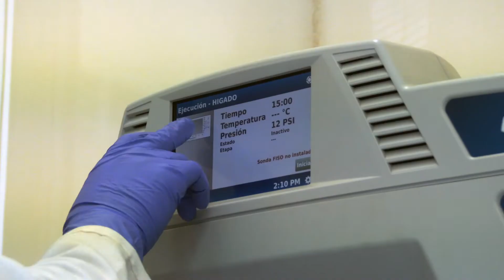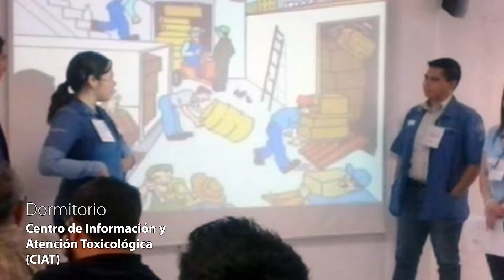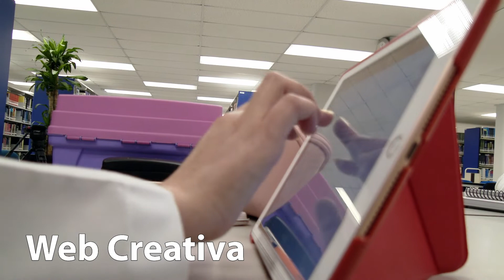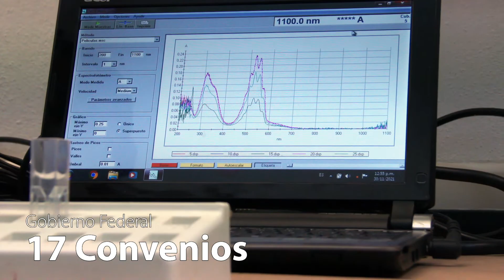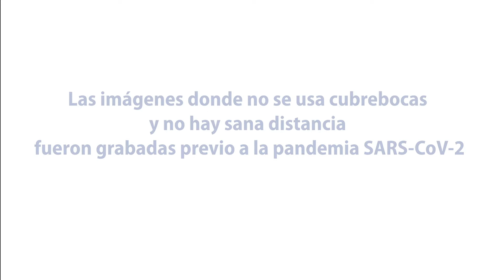Conoce la Infraestructura de la Licenciatura en Ciencias Ambientales y Salud